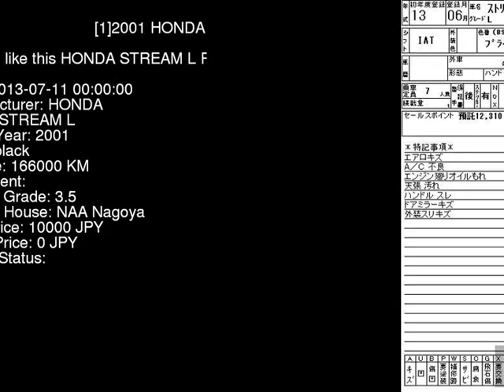2001 HONDA STREAM L RN1 - Japanese Used Car For Sale Japan Auction Import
2001 HONDA STREAM L RN1 - Japanese Used Car For Sale Japan Auction Import RN1,HONDA,STREAM,L,NAA Nagoya,jdmvip,vip,jdm,cars,japan,jdmvip.com,japanesecars,usedcars Japanese Used JDM Car For Sale At Auction in Japan for Import